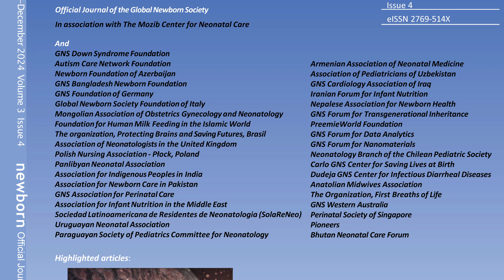Global Newborn Society - An Introduction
The Global Newborn Society is a globally-active, registered non-profit organization focused on promoting the health of newborn infants. We support efforts to promote relevant research, identify risk-factors and assess the burden of disease (epidemiology), train healthcare workers; and seek social engagement. We need to do this because despite all the scientific progress and social changes over the last two decades, death rates in infants still remain similar to 58-60 years old adults.